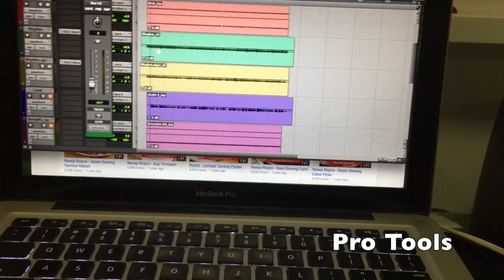Explaining my guitar connection and demo of "Flowers"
Explaining my guitar connection and demo of "Flowers", a tune from Lennart Clerwall.